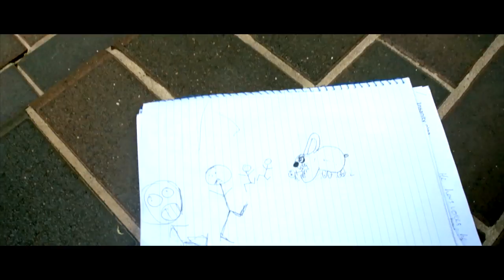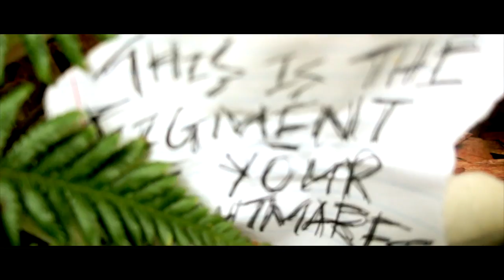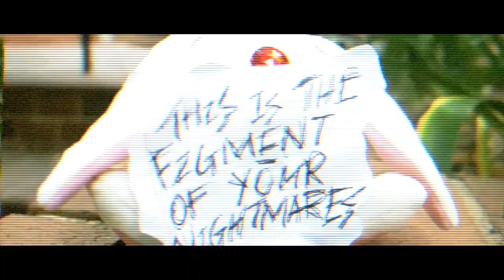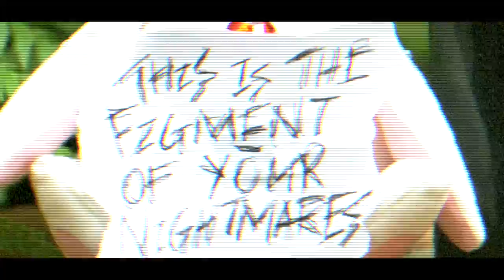The Fluffy Bunny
Enter the killer bunny!

A solid 2 day time frame from concept to post production

Thanks to Daniel Se for his dedicated parkour skills